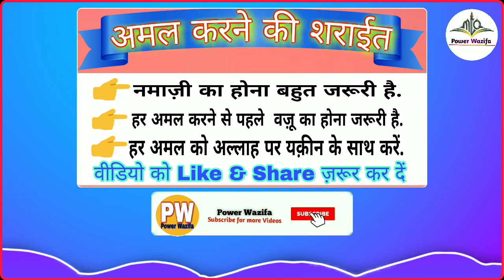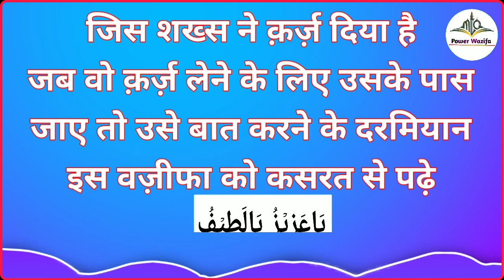Qarz Ada Karne Se Inkaar Kar Diya Ho - Ye Wazifa Padhe _ Khud Wapas Karega. By Power Wazifa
Agar Kisi Shakhs Ne Kisi Zaroorat Mand Ko Kuch Paise Qarz Diya Ho Laikin Ab Wo Wapas Karne Se Inkaar Kar Diya Ho Is Wazifa Ko Padhe...
Voice Record : Mohd Daud
Editor : Mohd Daud
Released Date :06-April-2021 (Tuesday)
Uploaded By : Power Wazifa (YT)